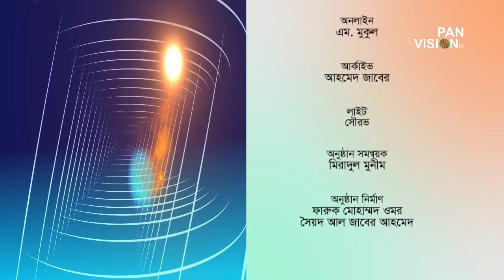মাজহারুল ইসলামের জীবন কাহিনী | Mazharul Islam Unbelievable Biography | সমসাময়িক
মাজহারুল ইসলামের জীবন কাহিনী Unbelievable Biography Of the famous voice artist, Mazharul Islam on the program Somosamoik of Panvision TV.